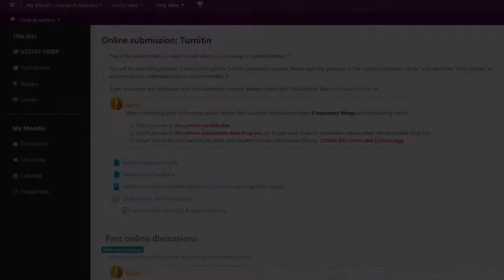How to jump to sections of a Moodle site